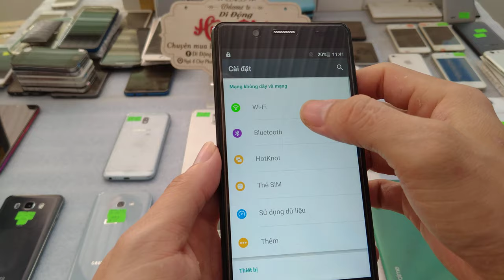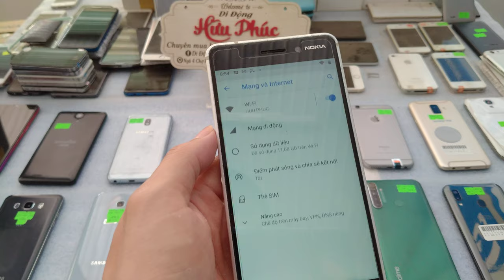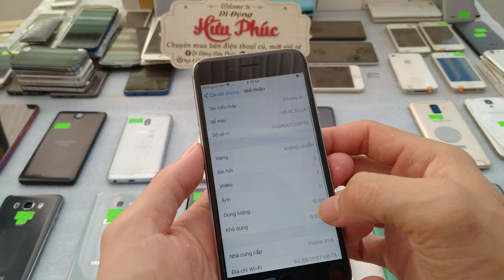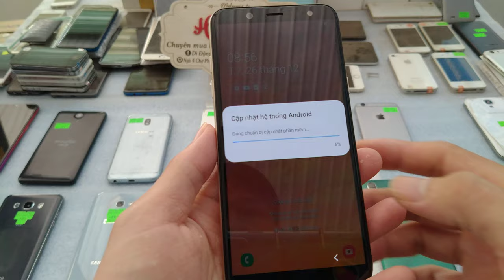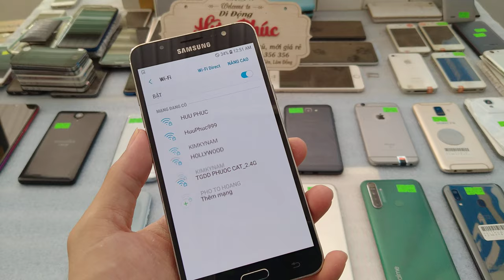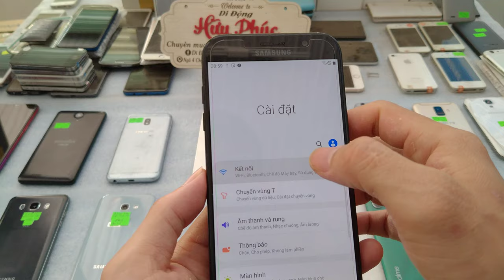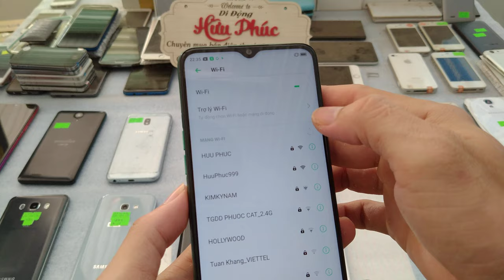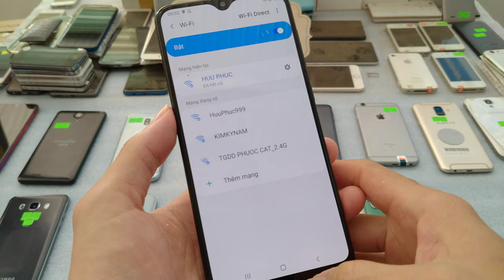26 12 Điện thoại cũ giá rẻ Chỉ 680 Iphone6s, nokia6, realme 5i, samsung